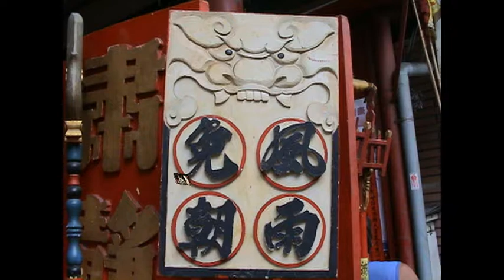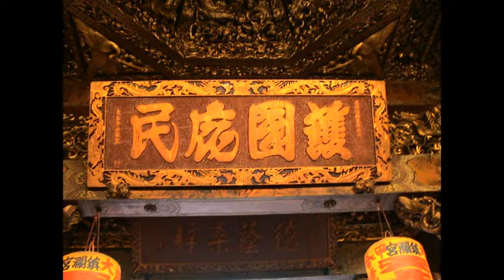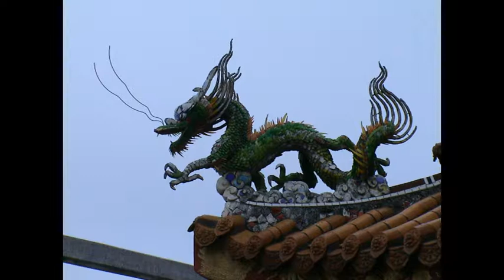Taiwan-Auf den Spuren der Göttin MATSU Teil 1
Quer durch Taiwan - Auf den Spuren der Göttin "MATsU"
Götter, Pagoden, Tempel und Schreine.
Eine Fotoreise durch Taiwan in 5 Teilen von Rudolf Jährling
TEIL 2